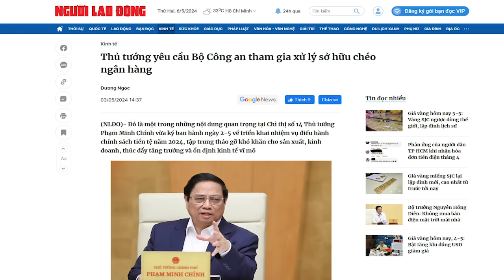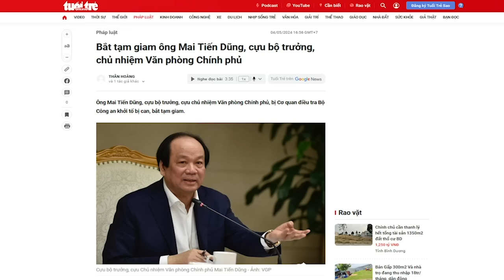Thủ Chính yêu cầu Tô Đại xử lý “sở hữu chéo” với ý đồ gì?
“Việc chỉ thị xử lý “sở hữu chéo” nhằm bảo đảm an toàn hệ thống ngân hàng và an ninh tài chính, tiền tệ an toàn hơn là điều cần thiết